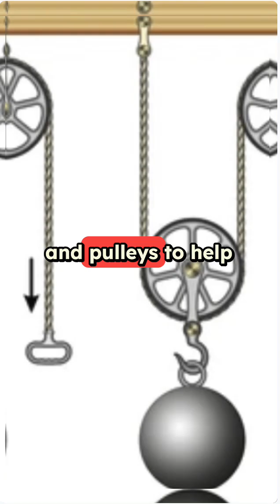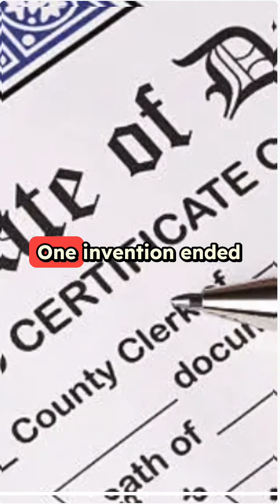Thomas Midgley: History's Accidental Villian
Thomas Midgley Jr. was an American inventor whose work had a huge impact on the world, but not in a good way. Born in 1889, he was super smart and worked as an engineer. While working at General Motors, he came up with the idea to add lead to gasoline, which helped cars run smoother but ended up being extremely harmful to people’s health and the environment. Later, he invented CFCs, a chemical used in things like fridges and spray cans. At the time, people thought it was a great idea, but years later, scientists discovered that CFCs were destroying the ozone layer, which protects us from the sun’s radiation. Midgley was praised in his time, but he became disabled from polio later in life. He tried to make a device using ropes and pulleys to help him get out of bed — but sadly, he got tangled in it and accidentally strangled himself. It’s strange to think that a man who created two inventions that damaged the planet so much also died because of one of his own inventions.